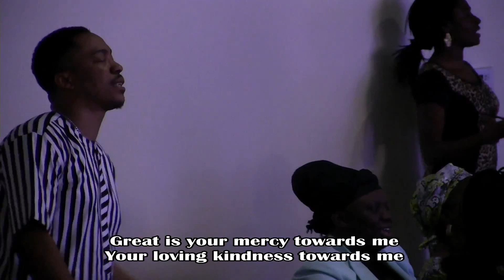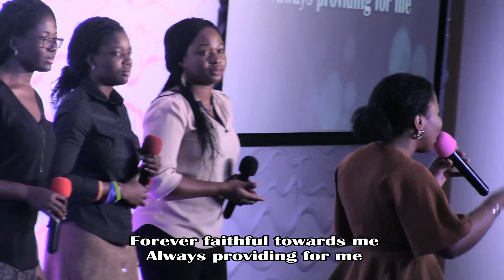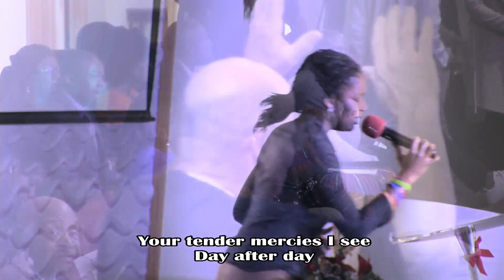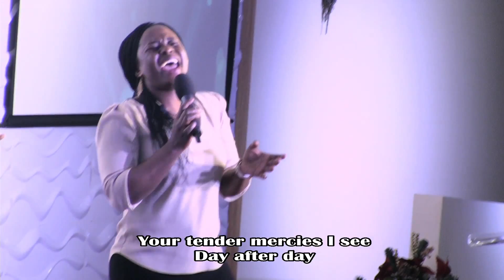| Great Is Your Mercy | Voice Of Oasis | 01/21/2018 |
RCCG Living Spring Pittsburgh International.
Living Spring International Pittsburgh is a dynamic, vibrant, Holy Spirit led church, where Christ is exalted and worshiped in spirit and truth. We believe in the empowerment of grace of God for transformation and also to live a Christ centered and Godly life